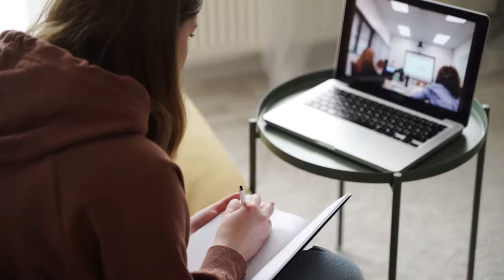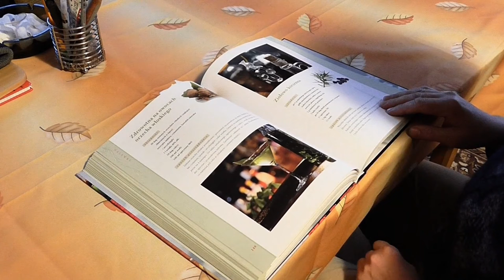Online Education | Universities Library | Scholarship | Free Stock Footage no copyright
In this video, you can watch beautiful stock footage. This stock footage is free to use you can use this video for your project or commercial purpose but you can't sell this. You don't need to ask for any permission to use this footage.

2. Put this following in your video description
Videos For Need- No Copyright

HashTags 👇
filmpac, 4k stock video footage, academic, books, learning, college tuition, fraternity, studying, math tutor, english tutor, cannon, red, ProRes, students